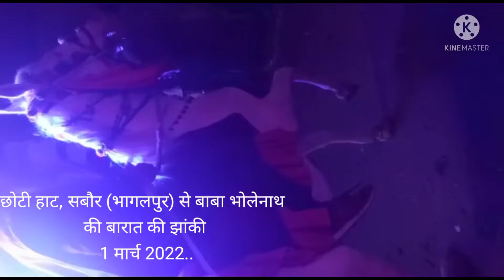छोटी हाट सबौर (भागलपुर)से शिवरात्रि की झांकी....🚩🚩🚩🚩🚩हर ..हर.. महादेव ।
भोले बाबा की बारात में जमकर नाचे श्रद्धालु